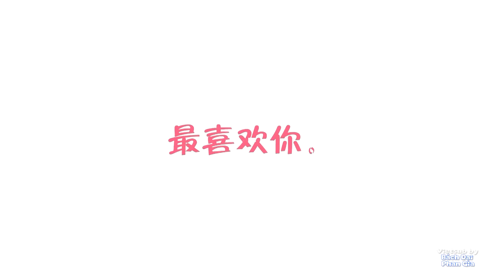[SOLJIWAN VIETSUB FMV ] RING RING RING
VIETSUB BY BÁCH ĐẠI PHAN GIA
VID sưu tầm 嘻嘻哈哈正经人